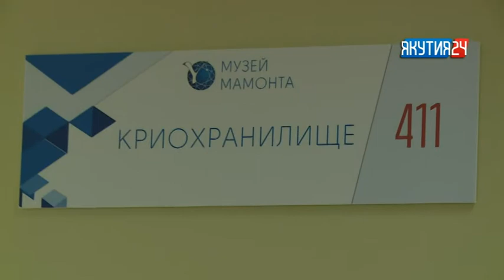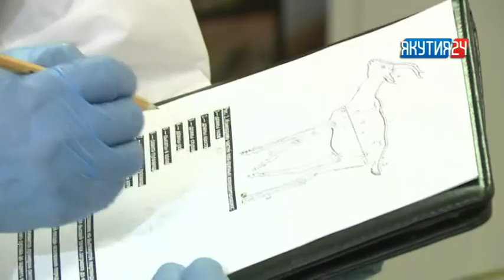Туһаан (4 чааһа). 23.08.2018